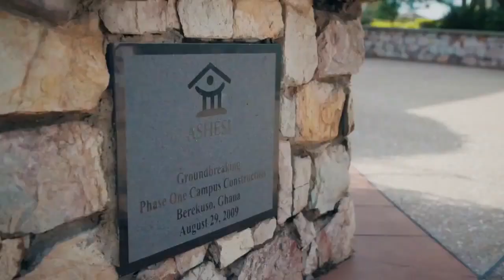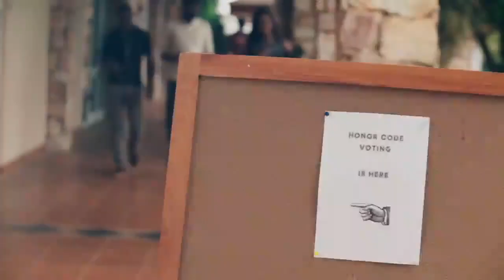Patrick Awuah wins prestigious WISE Prize for Education 2017